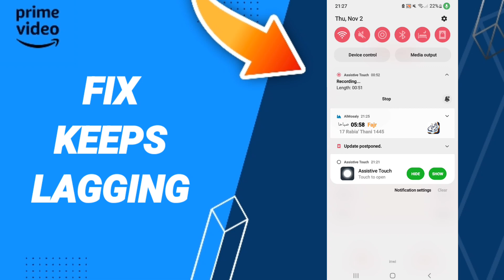How To Fix Keeps Lagging On Amazon Prime Video App 2023